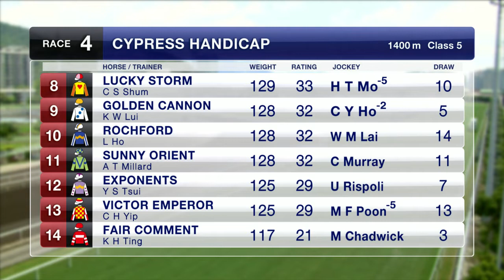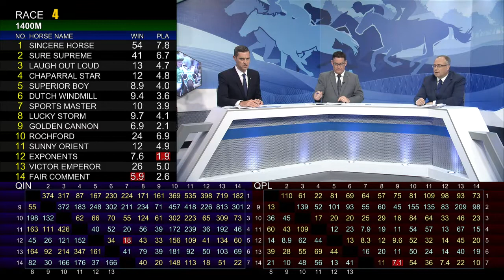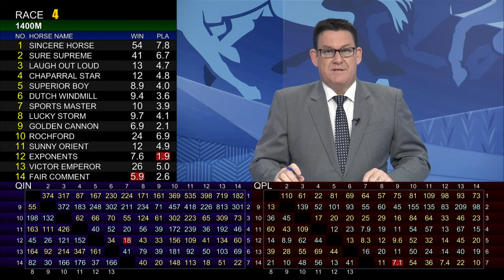[Racing To Win] 18/19 #9 Sha Tin – R4 (7 Oct)